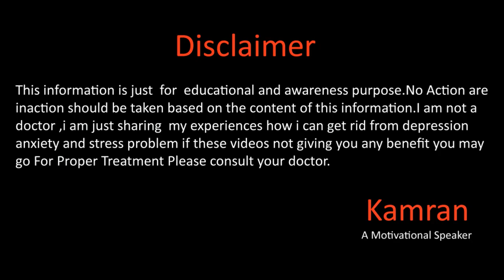Meaning Of Life By Kamran Sharif ( Ikigai Book Summary )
Hope you all will be doing fine there in this video we will talk about the meaning of life how you can find real time meaning in life for more details please watch the full video.
Kami_the_speaker
kami_speaker
Question Answers

Why Depression Happens In اردو हिन्दी

Kamran Sharif